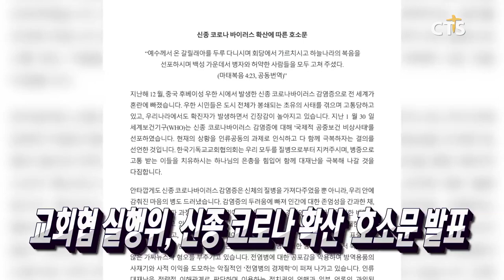신종코로나바이러스, 교회도 예방에 총력! / 신종코로나바이러스, 교회도 예방에 총력! / 세상과의 소통을 꿈꾼다! 기독교 문화의 중요성